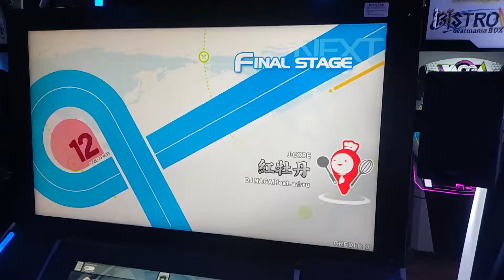[Beatmania IIDX] 紅牡丹 SPA FULL COMBO